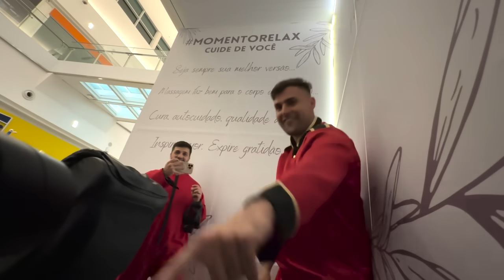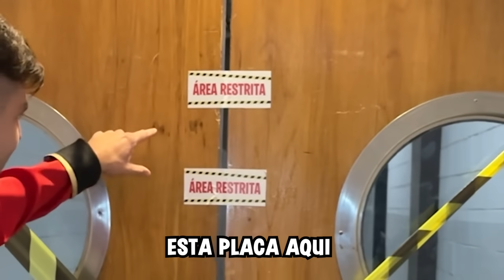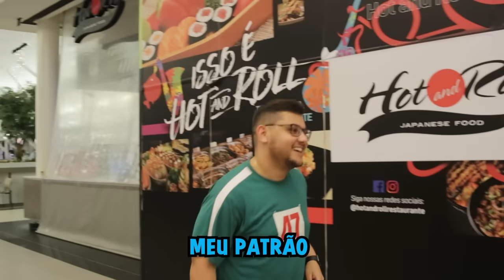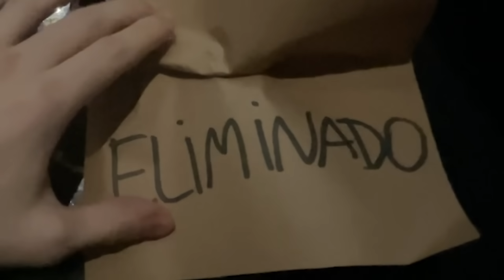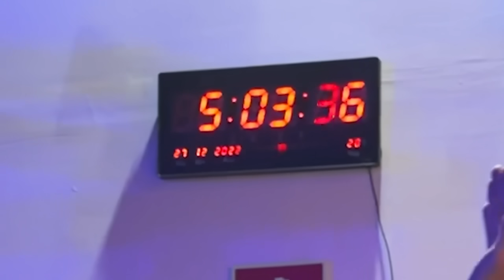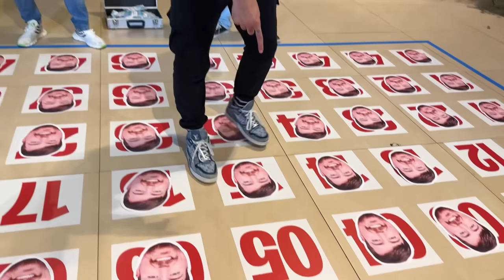ESCONDE-ESCONDE No MAIOR Shopping Valendo 250 MIL R$!!